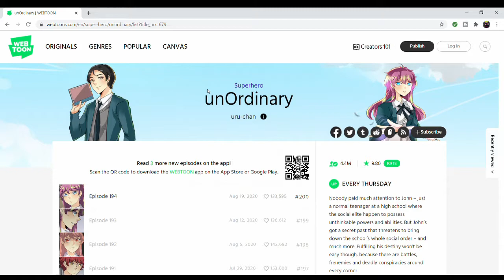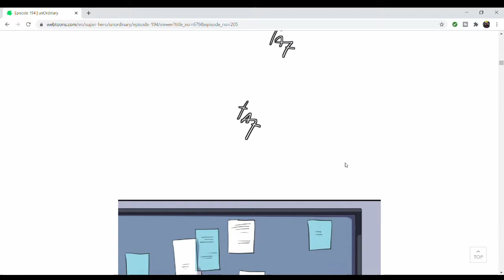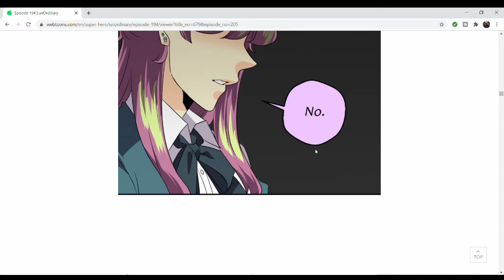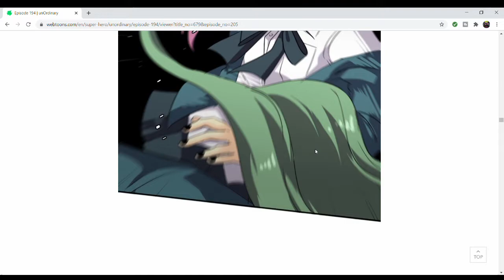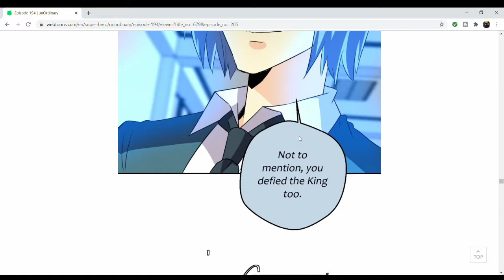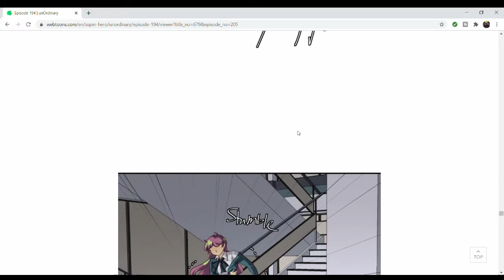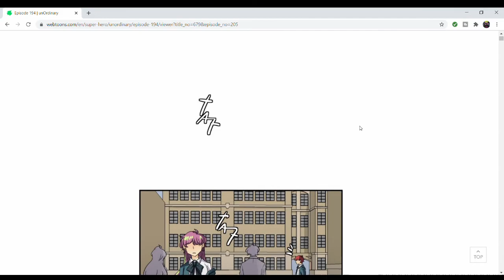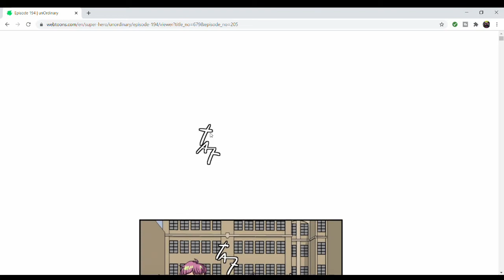SERAPHINA THE BADASS | unOrdinary Episode 194 Reaction/Review